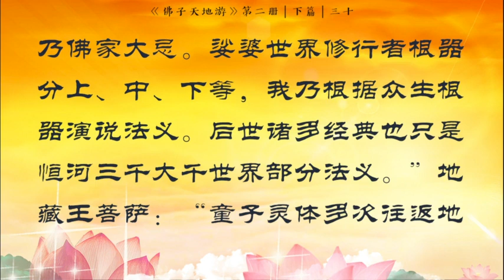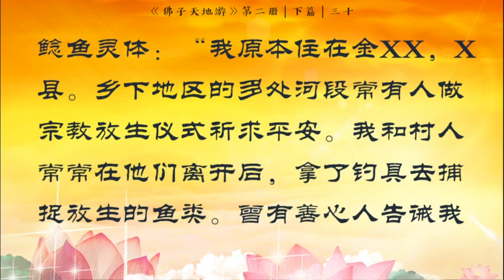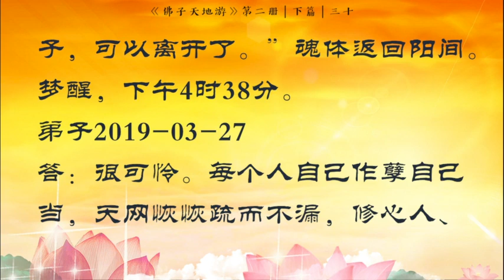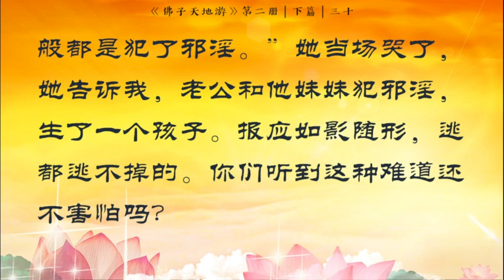《天地游》第二册 下篇 地狱见闻与地府听审 【三十、阎王殿前，黑鱼、鲶鱼、攀鲈三灵体现身说法】